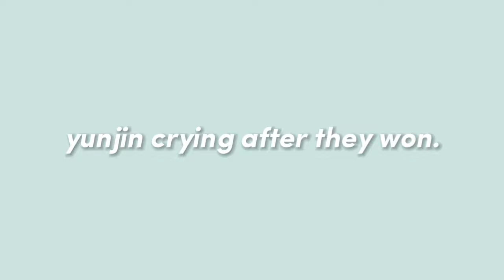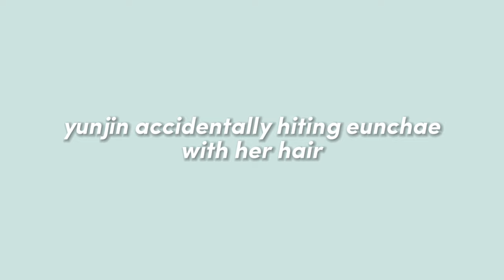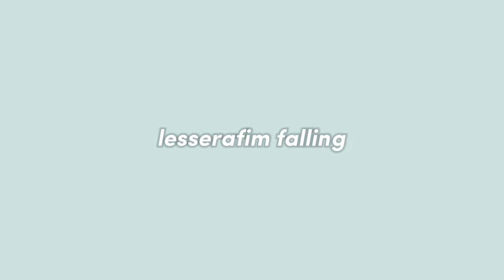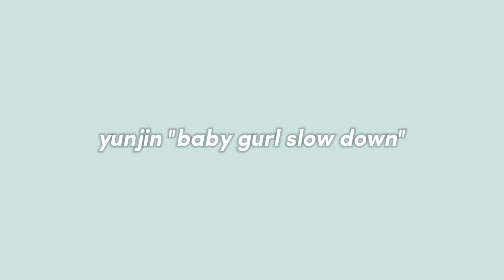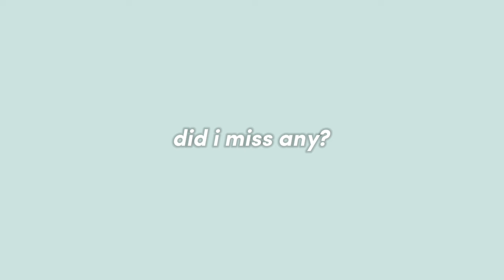LESSERAFIM iconic moments! before the 2023 ends! 😍😂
everything lesserafim does is iconic!, maybe i missed some? anyways loving and supporting lesserafim will never end ❤